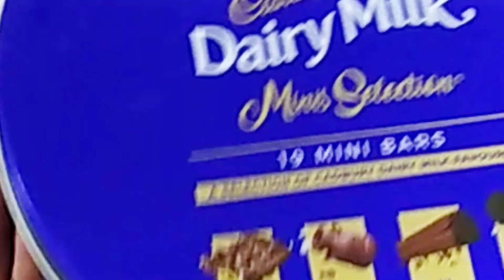Cadbury Dairy Milk Unboxing | Lots of dairy milks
Cadbury Dairy Milk Unboxing video